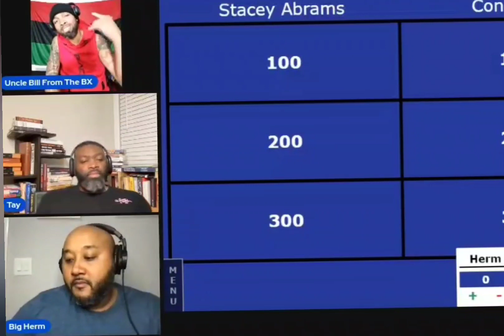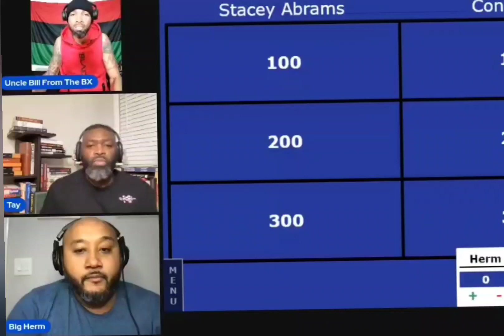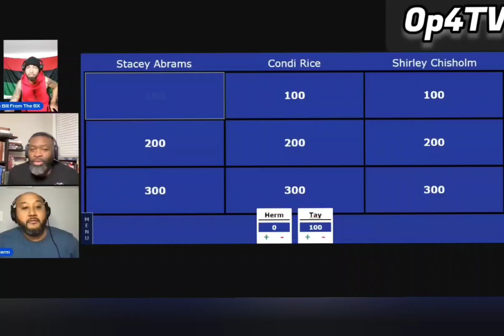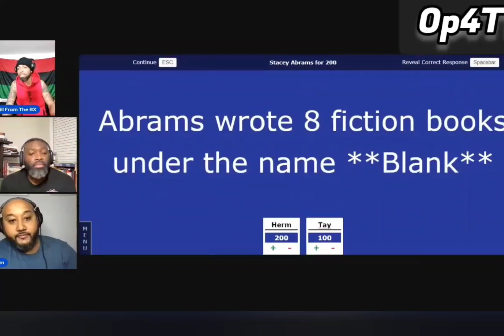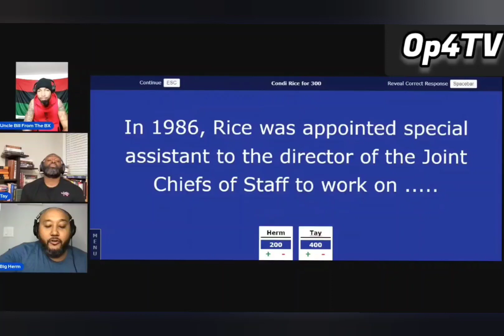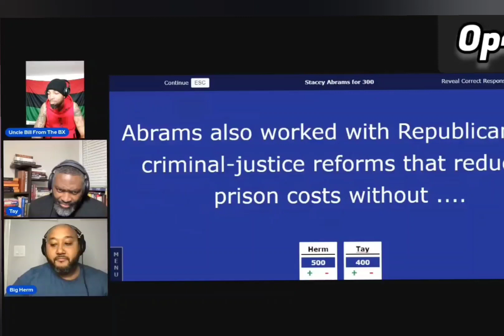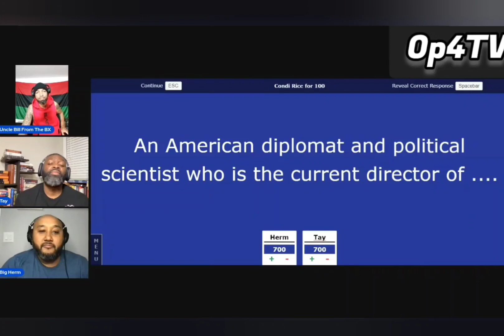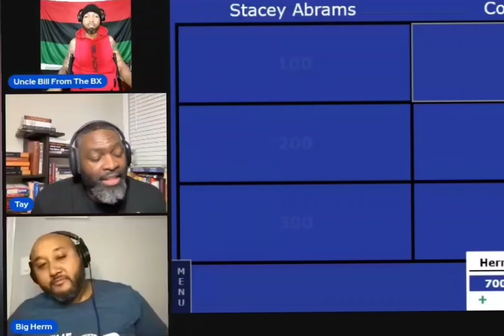Black History Everyday Ep 15| feat. Herm and Tay